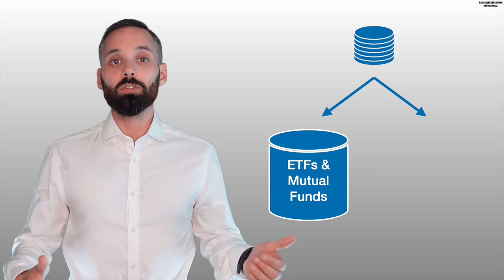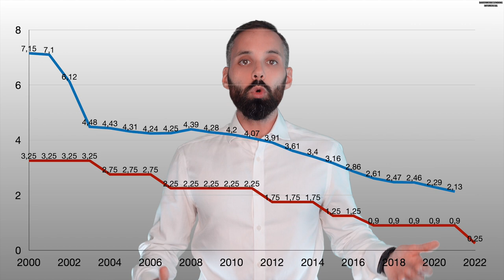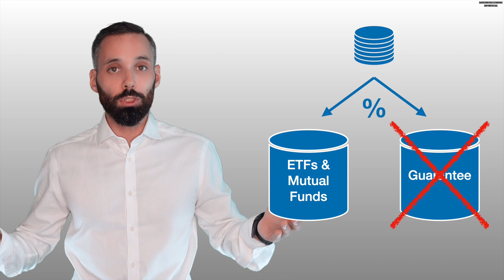Get a German Pension Now! Germany Cuts Guaranteed Interest Rate for Pensions | Pensions in Germany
The German government has passed a law to decrease interest rates in German pensions (at least in the guaranteed portion of the pension contributions). The German media is full of this change in pension regulation trying to scare you now. 😱

But how bad is this new German pension regulation really? 🤔
How are your German pensions affected - if at all? 🤔
Can pensions in Germany still be a good investment now? 🤔

Axel will have a detailed look at how that new regulation will affect German pensions, so you can figure out yourself if pensions in Germany are still a viable investment for your personal financial situation.

German Pensions Level 1: Public Pension & Rürup | High Tax Benefits for Your ETFs in Rürup Pension

German Private Pensions Level 3 | The Right Pension for Expats with Tax-Free Growth of Your ETFs?

Which German Pension Is Best for You? | German Pensions with Scenarios for Expats Living in Germany

Real Estate in Germany #1: Introduction | 6 Steps to Buy Any Property, House, or Flat in Germany

Investing in ETFs in Germany: Broker vs Pension | Better Invest in ETFs in a Broker or in a Pension?

00:00 Intro
01:33 New Pension Regulation in 2022
03:27 Pension With Guarantee & Without Guarantee
06:05 Historic Return of (Guaranteed) German Pensions
08:50 How Can You Increase Your Pension Return?
09:22 Are Pensions Still A Good Investment In 2022?

PerFinEx - Personal Finance for Expats

The content of this YouTube channel is provided for informational, educational, and entertainment purposes only and is not intended to constitute accounting, financial, legal, and/or tax advice. None of the information presented is intended to form the basis for any personal financial decision. Consult a professional financial advisor or conduct your own due diligence. PerFinEx makes no guarantee about the accuracy of the information contained in this YouTube channel or in links to other websites. Publication or reproduction of any content of this YouTube channel is strictly prohibited and punishable by law. By viewing, you acknowledge to have read this agreement, understand it, and agree to be bound by it. If you disagree in any way, you are not permitted to view our content. Neither PerFinEx, nor anyone acting on their behalf, will be liable under any circumstances. Any liability excluded.